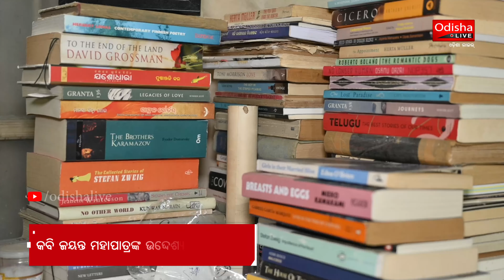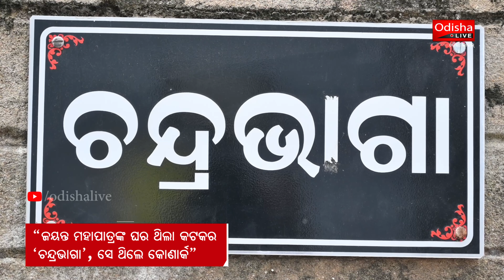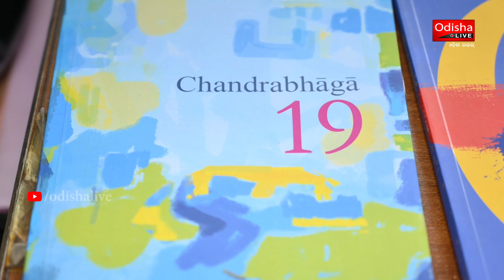ଜୟନ୍ତ-ଜୀବନ-ସ୍ମୃତି | To Sir With Love - Remembering Jayanta Mahapatra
‘ଟୁ ସାର୍ ୱିଥ୍ ଲଭ୍‌’ - କବି ଜୟନ୍ତ ମହାପାତ୍ରଙ୍କ ଉଦ୍ଦେଶ୍ୟରେ କଟକ ହେରିଟେଜ ୱାକ୍‌ସ ଏବଂ ଓଡ଼ିଶା କ୍ରିକେଟ୍ ଆସୋସିଏସନ୍ ପକ୍ଷରୁ ଆୟୋଜିତ ହୋଇଥିଲା ଏଭଳି ଏକ ସ୍ମୃତିସଭା। ଏଥିରେ କବିଙ୍କୁ ନେଇ ନିଜର ସ୍ମୃତି ବଖାଣିଥିଲେ ଲେଖକ, ଛାତ୍ର ଏବଂ ଜୟନ୍ତ-ଅନୁରାଗୀ। କବିଙ୍କ ଆତ୍ମଜୀବନୀ ‘ଭୋର ମୋତିର କାନଫୁଲ’ ଓ ବିଭିନ୍ନ କବିତା ପାଠ, କାର୍ଯ୍ୟକ୍ରମରେ ଭରିଦେଇଥିଲା ଜୟନ୍ତ-ଜୀବନ-ସ୍ମୃତି। ଦେଖନ୍ତୁ ଭିଡିଓ।

An OdishaLIVE Web Production.